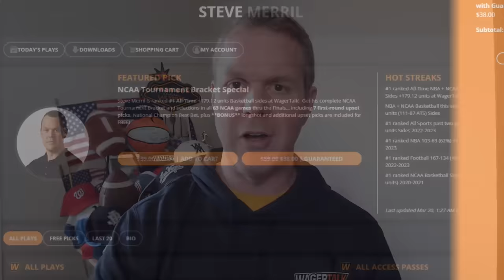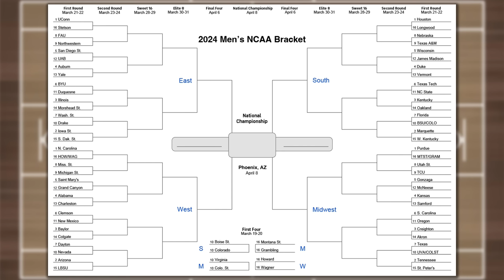March Madness First Round Picks & Predictions | NCAA Tournament Fade the Public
🏀 Steve Merril is back with his Fade The Public series, this time for March Madness. Which sides and totals are the public eyeing? Where is all the sharp money headed! Tune in with Steve to run down this week's betting trends and find out who to fade in opening round in the NCAA March Madness Tournament.

00:00 Introduction
01:25 McNeese St v Gonzaga
02:15 NC St v Texas Tech
02:55 Samford v Kansas
03:40 Duquesne v BYU
04:15 Wagner vs UNC
05:20 Bracket Tips